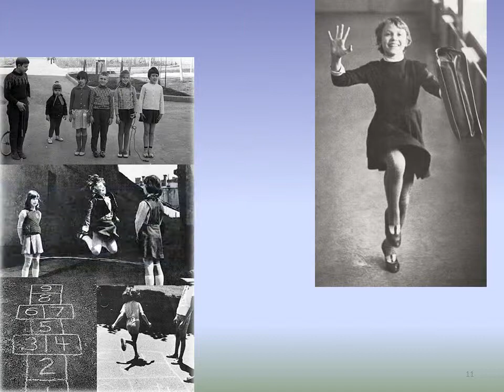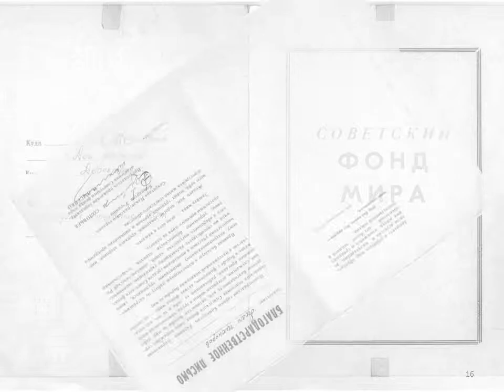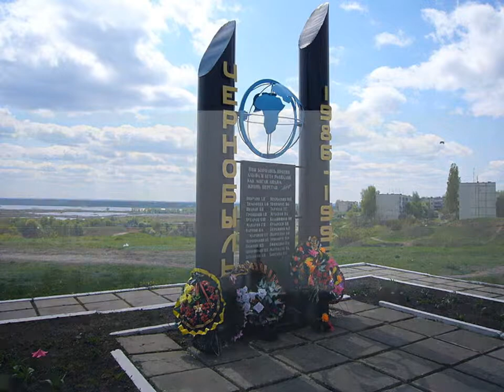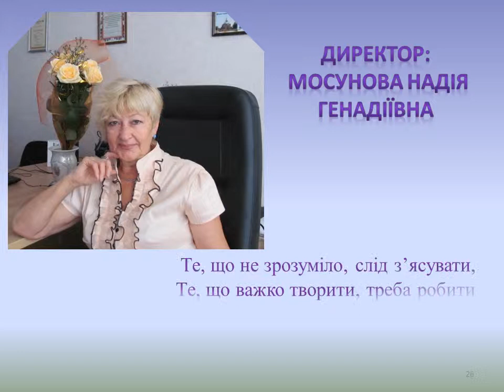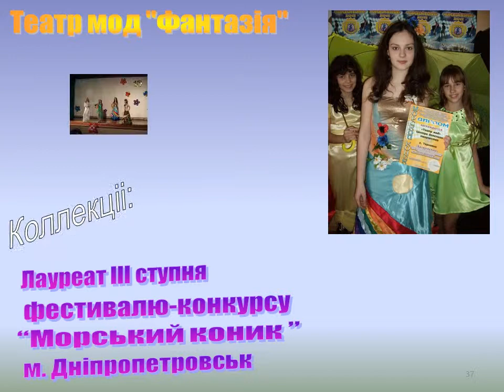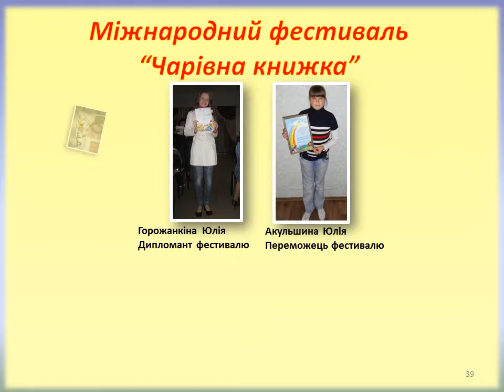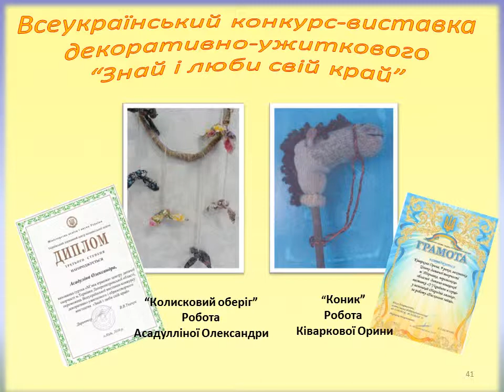30 років ЦДТ